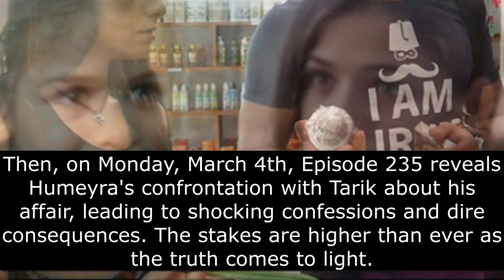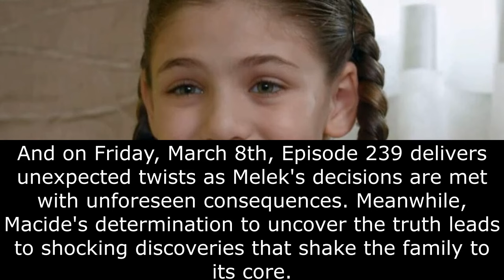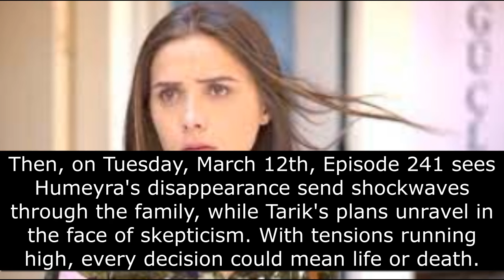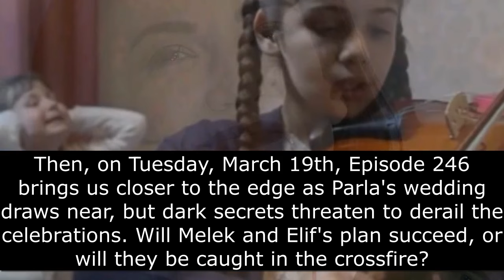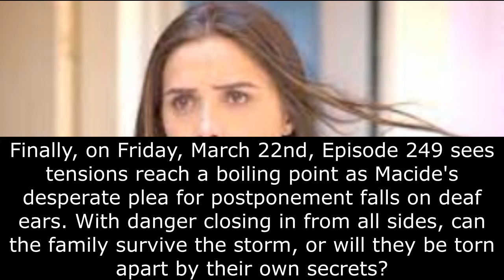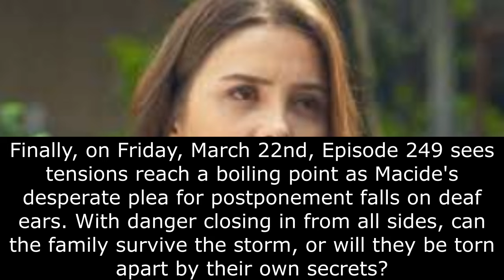Elif 4 Teasers March 2024 | eExtra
Elif 4 Teasers March 2024